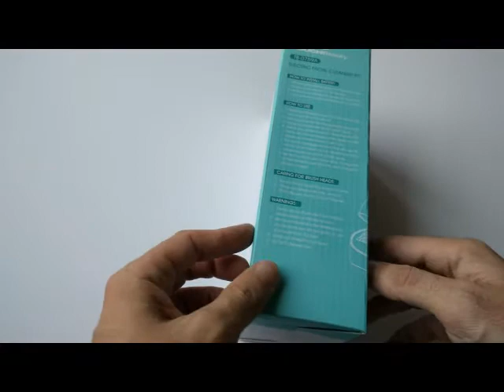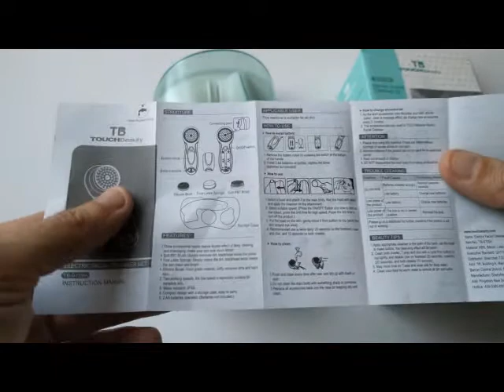TOUCHBeauty TB-0759A Limpiador Facial Giratorio 3 EN 1